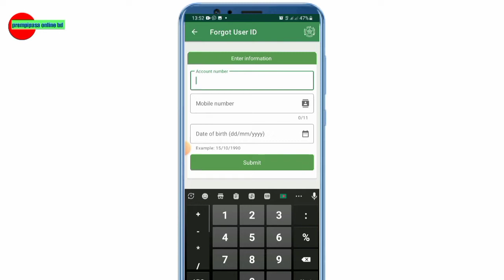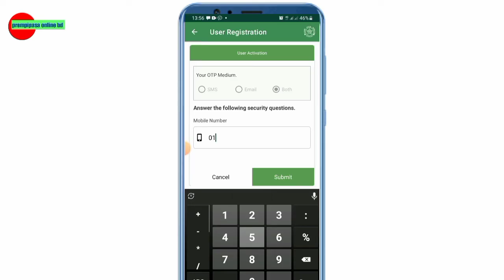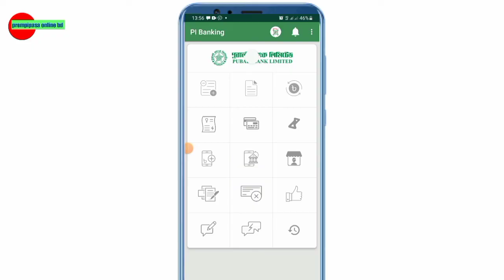How to Recover pubali bank ibanking Forget Password | pi app Forget Password | পূবালী ব্যাংক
pubali bank ibanking app password recovery|pi banking user id recovery
If you then please consider to like the video,give your feedback in the comment section and obviously Subscribe my channel.This was for today and I will see you in the next video.Thank you.আমার আরেকটা চ্যানেল সাবস্ক্রাইব করে সাথে থাকুন

online bd 1